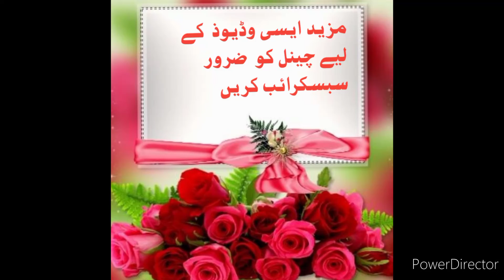دوزخ سال میں دو مرتبہ سانس لیتی ہے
دوزخ سردی اور گرمی کا حصہ ہے